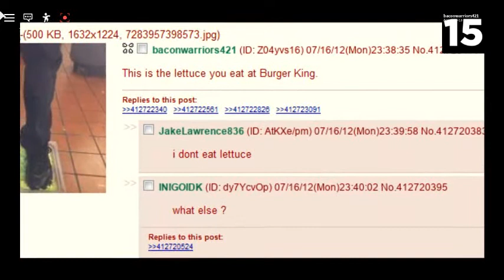ahhhhh. this is cool.